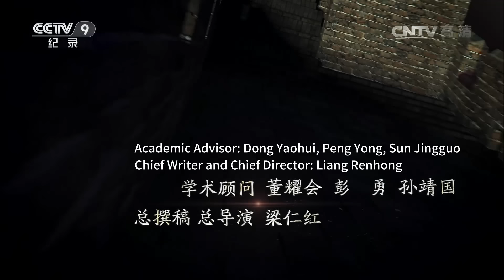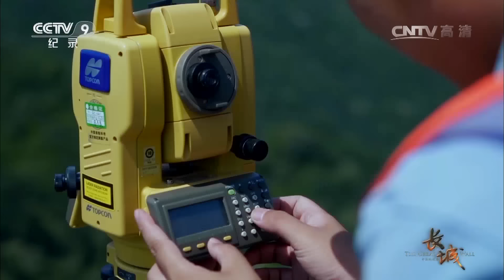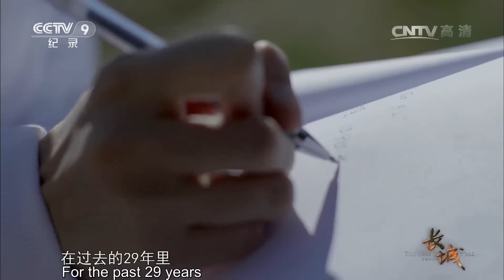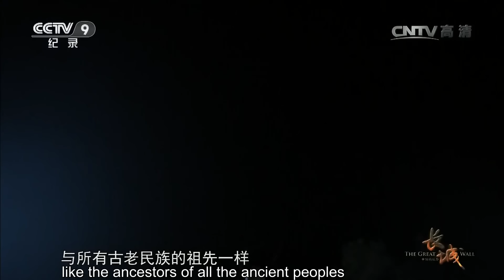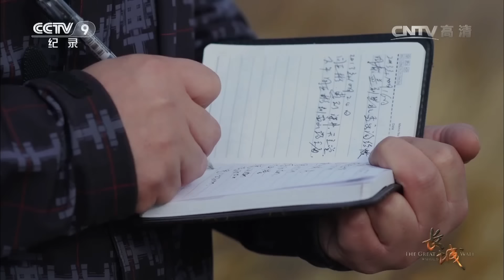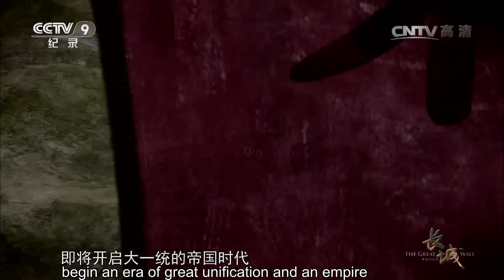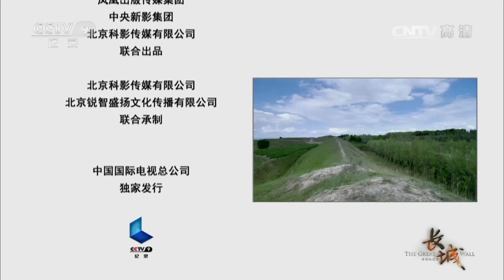Who "invented" the defense system of China's Great Wall? | China Documentary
The long and arduous expedition takes us back in time to the old days when the Great Wall was constructed. In 1000 B.C., in the heart of China's Loess Plateau, a farmer was diverting water from a nearby tributary of the Weihe River into his fields.